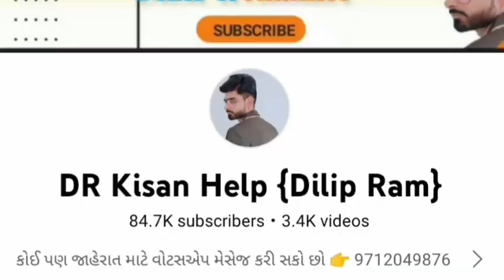લખન ભાઈ: 7069399431 , ટ્રેલર વેચવાનું છે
ટ્રેલર વેચવાનું છે @DRKisanHelp_DilipRam

Farmer help
ખેડૂત હેલ્પ